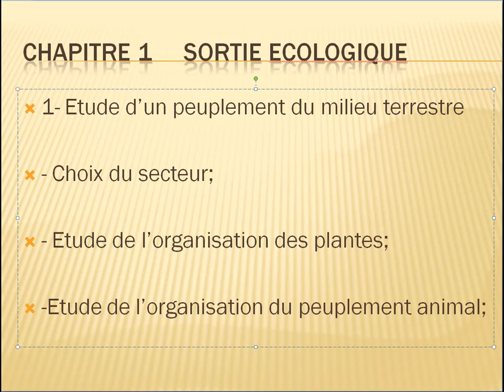Sciences de la vie et de la terre TC sortie écologique vidéo 3